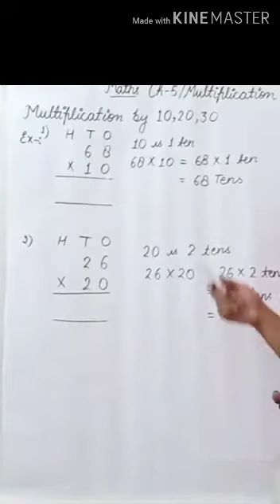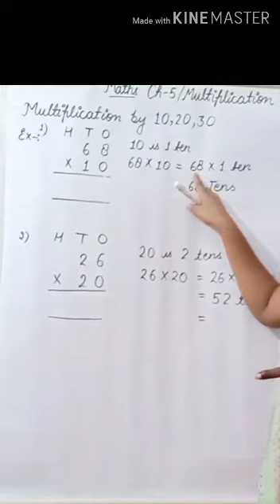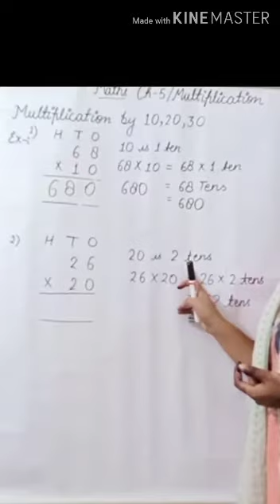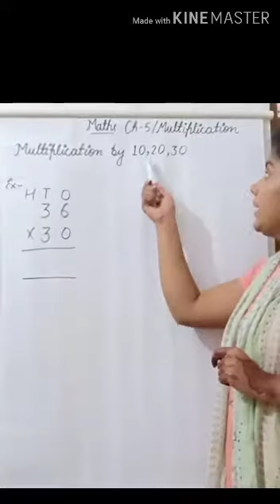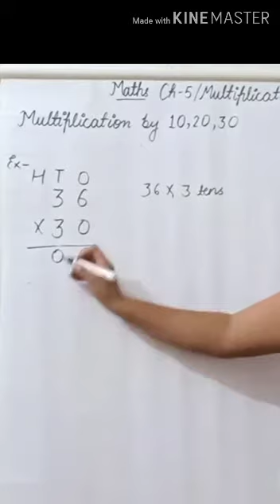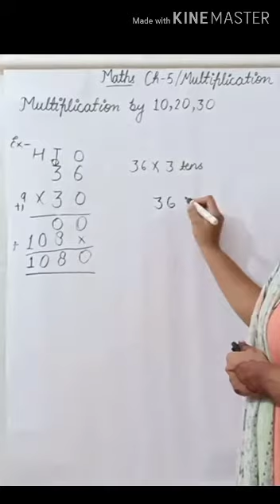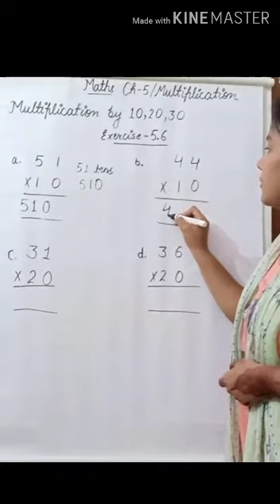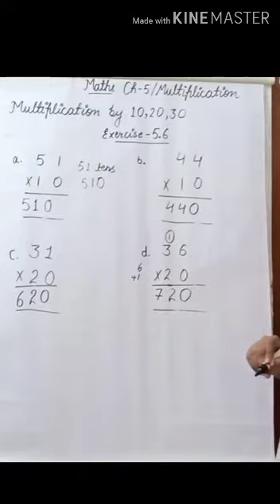Class 2 Video Lecture 4th August (1)